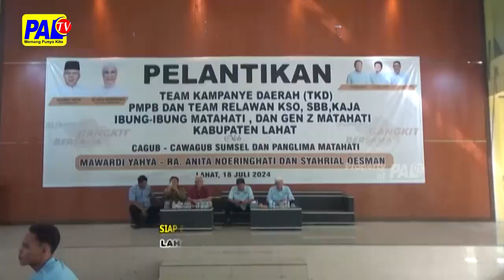SIAP BERSAING DI PIKADA SUMSEL, MAWARDI LANTIK TKD KABUPATEN LAHAT